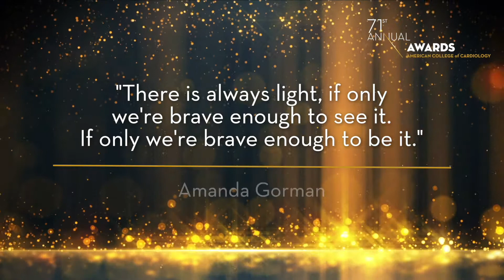ACC.22 ACC Distinguished Associate Award | Michelle Nickolaus, CRNP, FACC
Michelle Nickolaus is remembered for her compassion, collaborative spirit and can-do attitude. ACC posthumously presents her and her family with the ACC Distinguished Associate Award. This award was presented at ACC.22 in Washington, DC.